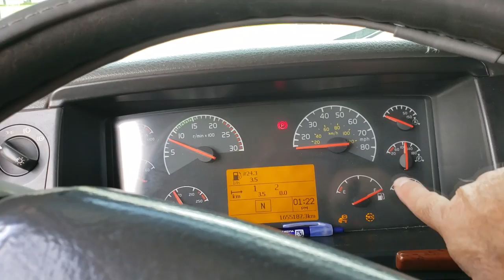Mantenimiento y más